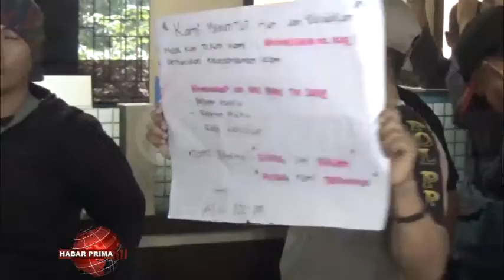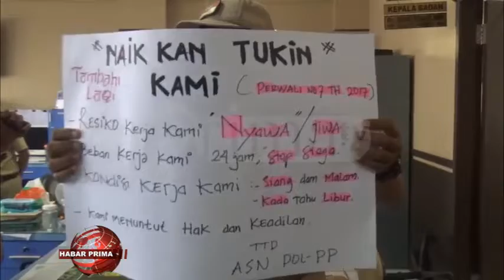SATPOL PP BANJARMASIN MINTA KEJELASAN TUNJANGAN KERJA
Tuntutan nang diajukan bubuhan Satuan Polisi Pamong Pradja Banjarmasin/ mengenai kenaikan tunjangan kinerja atau tukin nang hingga wayahini belum ada kejelasannya// Sehingga/ meminta Pemerintah Kota Banjarmasin segera menyelesaikan tuntutan tunjangan kinerja nang sudah disetujui untuk segera direalisasikan / sesuai ketentuan//  Salah saurang petugas Satpol PP Banjarmasin wayah ditakuni Primatv di sela aksi demo di ruangan BKD  Balaikota Banjarmasin Jalan RE Martadinata Banjarmasin Tengah/ baisukan Selasa 18 Februari 2020/ mengaku merasa teraniaya oleh Pemko Banjarmasin//  Pihaknya salawas setahun ini/  diam wan sabar dengan tukin nang diturunkan//